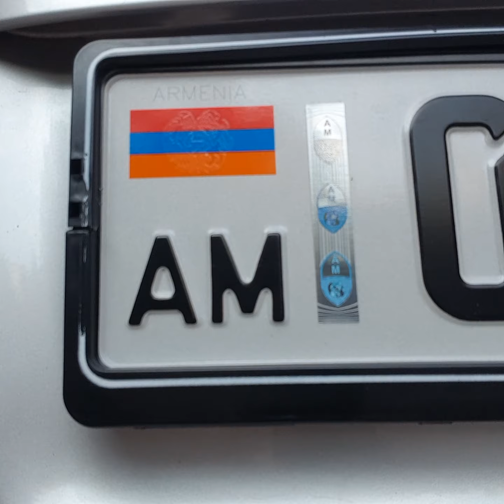ԱՏ-8 բարի լույս Բելոստոկից,Լեհաստան